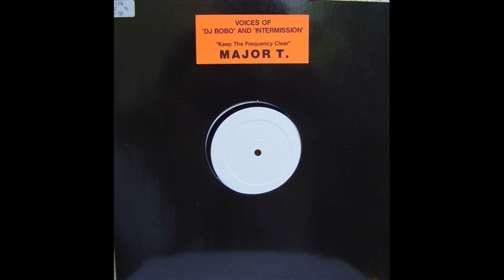Major T. - Keep The Frequency Clear (Clear Airplay Mix) [1994, Eurodance]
Producer: Dieter Bohlen